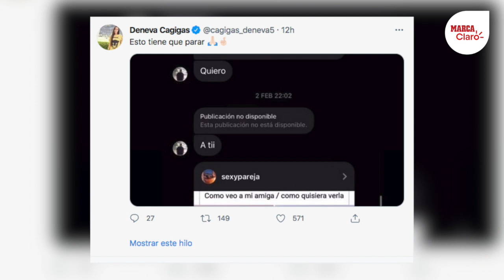Vigón condena el acoso hacia Deneva Cagigas y sus compañeras de Pumas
Juan Pablo Vigón alzó la voz sobre los mensajes de acoso que ha denunciado Deneva Cagigas.

Las mejores cápsulas y videos de la actualidad deportiva están en MARCA Claro.

El capitán de Pumas lamentó los mensajes de acoso que ha recibido Deneva Cagigas, capitana del equipo femenil y algunas de sus compañeras, por lo que pidió respeto no solo para ellas, sino para todas las mujeres y agregó que se debe hacer algo para frenar cualquier tipo de acoso.

 ¡Dale un vistazo a nuestras producciones originales!